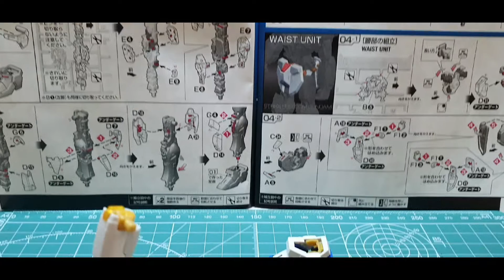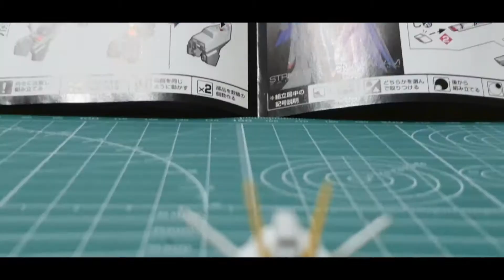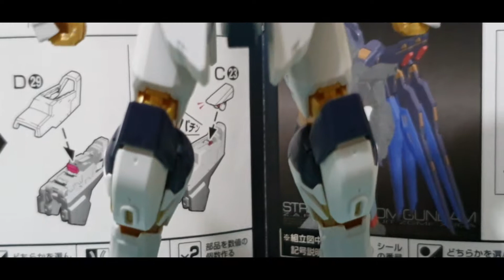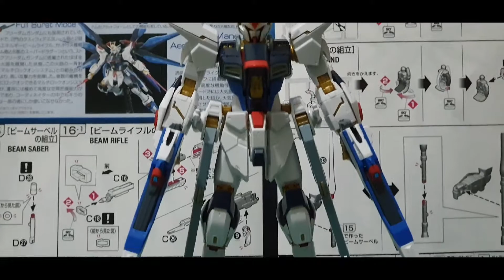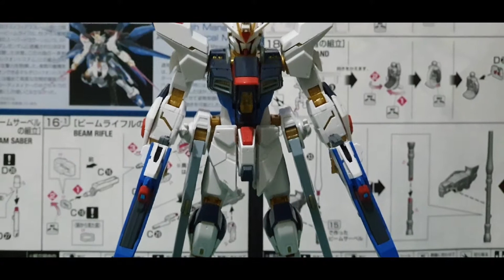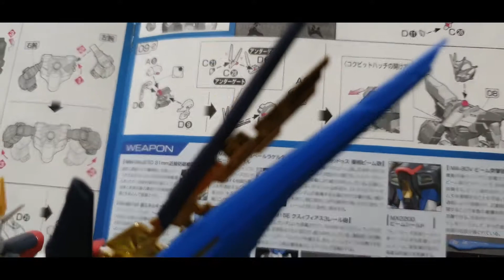▶GUNPLA◀ RG Strike Freedom Gundam | Gundam SEED Destiny | TheGPWorx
RG Strike Freedom Gundam
► REVIEW
• Shoulder armor can easily be knocked out when poosing.
• My kit's right shoulder got loose when I tried to give the arm a 360 turn.
• As always, the Strike Freedom looks stunning.

-- ♪♫ Main Music In Order Of Usage ♫♪ --